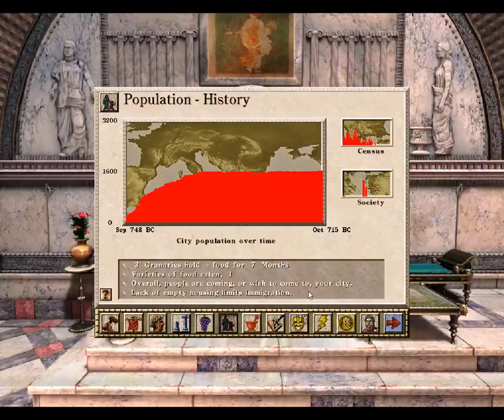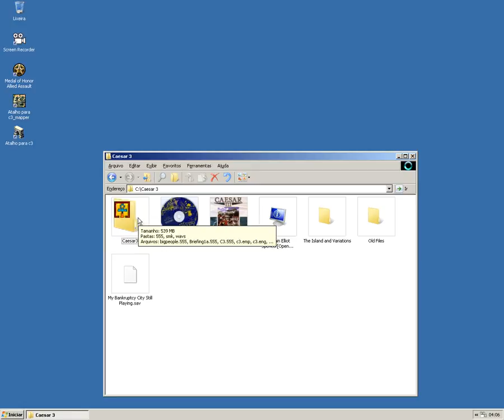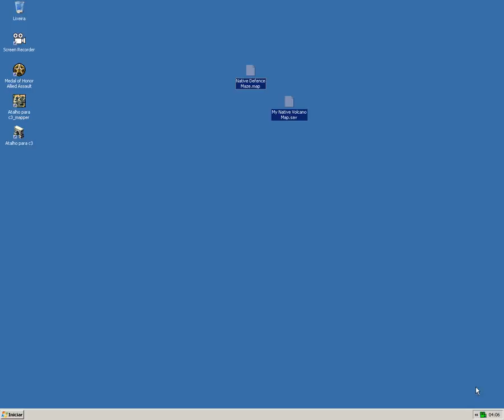Caesar 3 My Native Volcano Map (With Download)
Caesar III est un jeu de gestion sous l'empire romain, édité par Sierra, sorti le 5 décembre 1998.
Les noms d'habitants d'une cité du jeu sont des clins d'œil à des célébrités, dont le nom a été romanisé comme Bellus Lugosus (Bela Lugosi), Marlonius Brandonius (Marlon Brando), Tomus Hancus (Tom Hanks) ou Clintus Orientlignus (Clint Eastwood).
 Une des musiques d'ambiance (patrouille romaine) a été composée d'après une des musiques du film Ben-Hur.

Caesar III è un videogioco manageriale strategico in tempo reale (RTS) della Sierra On-line. È ambientato per quanto riguarda lo "stile" all'epoca dell'impero romano, tuttavia non è possibile considerarlo "storico" nei fatti che presenta. Il sistema di gioco è quello di un SimCity ovvero molto incentrato sulla creazione di una città e dei servizi connessi.

Caesar III es un juego de ordenador desarrollado por Impressions Games y distribuido por Sierra Entertainment; es el tercer título de la saga de juegos Caesar, concretamente de la serie de juegos de Sierra City Building Series y se lanzó al mercado en 1998.

У этого термина существуют и другие значения, см. Caesar.

Caesar III — экономическая стратегия, компьютерная игра, разработанная компанией Impressions Games и изданная Sierra Entertainment.

Caesar III és un videojoc desenvolupat per Impressions Games i publicat per Sierra Entertainment. És la tercera part de la saga i part de Sierra's City Building Series. Va sortir a la venda a l'Octubre de 1998.

Caesar III é um jogo de computador lançado em 1998. É o terceiro jogo de estratégia da série Caesar, que é composta por quatro jogos no total. É um jogo de construção de cidades baseado no Império Romano. A empresa responsavél pelo desenvolvimento do jogo é a Impressions Games, e foi publicado pela Sierra Entertainment. O jogo pode ser encontrado traduzido para o português.

Caesar ist eine von Sierra Entertainment entwickelte Reihe von Computerspielen, bei denen es um den Aufbau einer Stadt des Römischen Reiches geht. Dabei übernimmt der Spieler die Rolle eines Statthalters und muss für Wohlstand sorgen, indem er Gebäude errichtet, Bewohner heranlockt, Handel treibt und die Stadt vor Angreifern verteidigt.

Caesar je čtyřdílná série počítačových budovatelských strategií od společnosti Impressions Games a vydaných společností Sierra. (série počítačových her)

Caesar- sarja on Rooman valtakuntaan liittyvä resurssienhallintapelien sarja. Sen ideana on kaupunkeja rakentamalla suorittaa valtion antamat tehtävät, jotka voivat liittyä kaupankäyntiin, kulttuuriin tai turvallisuuteen. Lisäksi pelaajan on pidettävä keisari tyytyväisenä edistääkseen uraansa. Sarjassa on julkaisu kolme peliä: Caesar, Caesar II sekä Caesar III,julkaistu vuonna 1998, ja sarjan neljäs osa, "Caesar IV",julkaistu vuonna 2006.

Pelaajan on rakennetava kaupungin infrastruktuuri sekä pidettävät keisarin lisäksi tyytyväisinä kaupungin asukkaat ja jumalat. Mikäli pelaaja suututtaa keisarin, tämä lähettää sotajoukot kaupunkia vastaan. Tyytymättömät kansalaiset rythyvät mellakoimaan ja tuhoamaan kaupunkia ja tyytymättömät jumalat aiheuttavat onnettomuuksia. Erittäin tyytyväiset jumalat taas saattavat antaa pelaajalle bonuksia. Kuten hyvä sato, ilmaisia aseita ja sen sellaisia.

Lisäksi kaupunkiin saattaa hyökätä barbaari-heimo.

Caesar är en serie datorspel utvecklade av Impressions Games och Tilted Mill Entertainment. Spelen går alla ut på att man tar rollen som en romersk ståthållare och ska leda ett samhälle från by till storstad. Det första spelet i serien, Caesar, släpptes 1992 och det senaste, Caesar IV, 2006. De tre första spelen utvecklades av det nu nedlagda Impressions Games. Efter nedläggningen tog Tilted Mill Entertainment över serien.